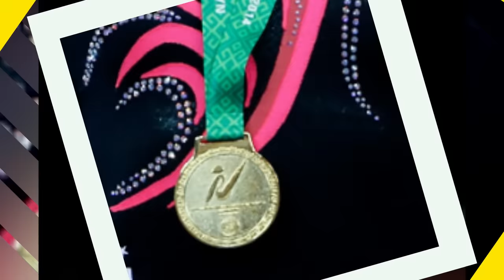Simone Biles (HUSBAND) Career and Net Worth 2023.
Did you know that Simone Biles is the most decorated gymnast in the history of sports with thirty medals?  What about her connection on a dating app with American National Football League player Jonathan Owen which transpired to marriage?
Don't be left out ,Elevate your game ! Let's Roll !!!